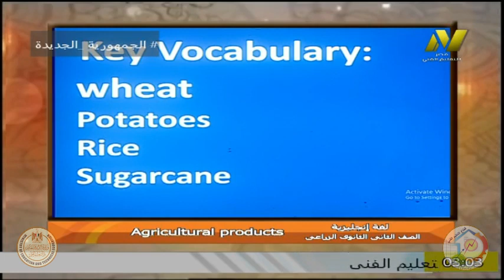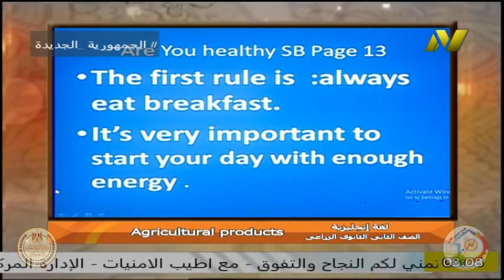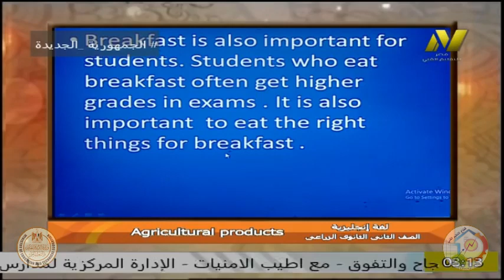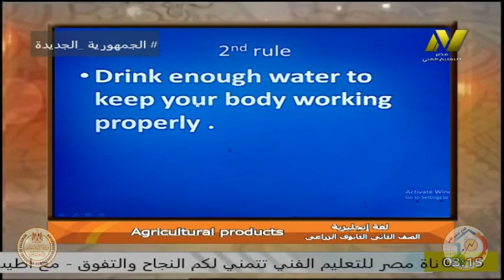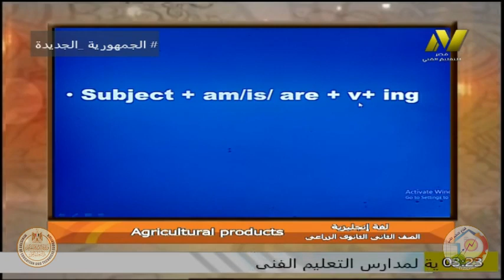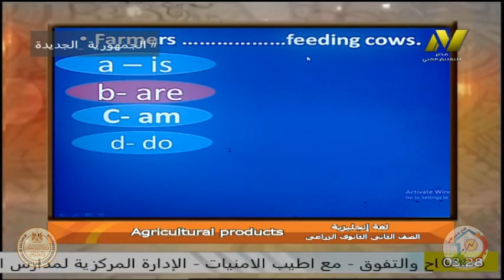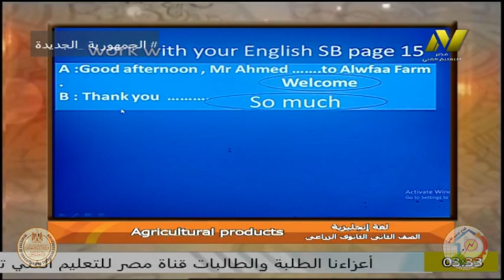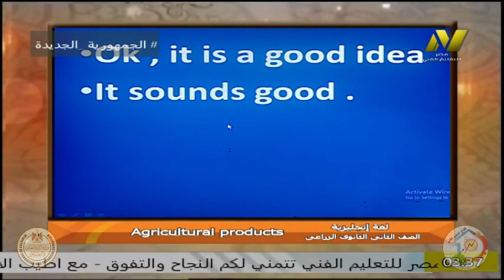الصف الثانى زراعى - لغة انجليزية - ا تامر محمد